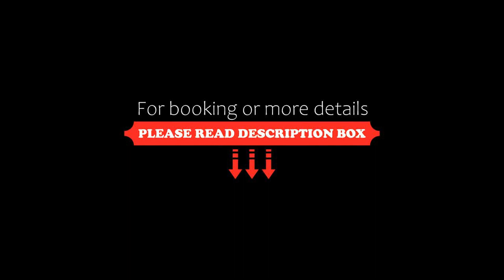Seaside Home Apartment, Mangalia, Bulgaria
About Property:
Offering a terrace and quiet street view, Seaside Home Apartment is situated in Mangalia, 700 m from Mangalia Beach and 45 km from Ovidiu Square. The air-conditioned accommodation is 500 m from Paradiso Beach, and guests can benefit from complimentary WiFi and private parking available on site. The property is non-smoking and is set 700 m from Diana Beach.
The spacious apartment with a balcony and city views has 1 bedroom, a living room, a flat-screen TV, an equ...
Property Type: Hotel
Address: Strada Rozelor Bloc R9B, Scara B, Et. 3, Ap.33, 905500 Mangalia, Romania
Searching For
1. Seaside Home Apartment - Mangalia - Bulgaria
2. Seaside Home Apartment - Mangalia - Bulgaria Address
3. Seaside Home Apartment - Mangalia - Bulgaria Rooms
4. Seaside Home Apartment - Mangalia - Bulgaria Amenities
5. Seaside Home Apartment - Mangalia - Bulgaria Offers and Deals
Audio Credit:
Track Title: Subway Dreams
Artist: Dan Henig